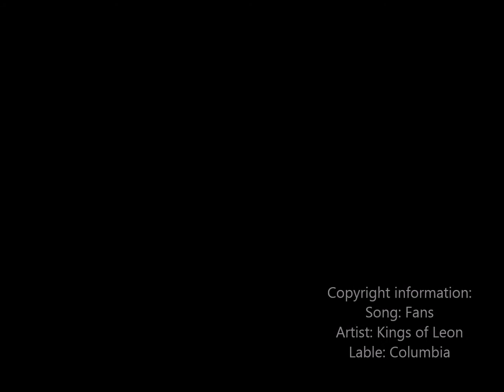australian outback experience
This video is a tiny glimpse of the life that we (Orna and Laura) had whilst living and working in Arcadia Valley, Central Highlands, Queenslad, Australia. We had such an amazing experience in the three and a half months that we spent this ruggedly beautiful part of the world.
I hope you enjoy this short video. Orna x